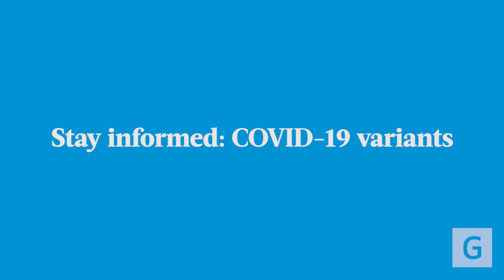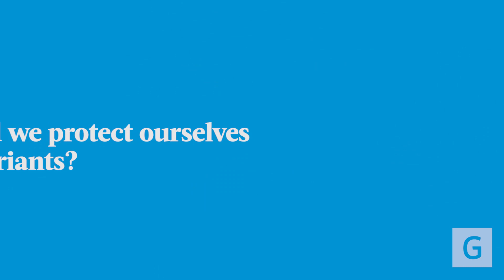Stay Informed with Dr. Stanley Martin: COVID-19 Variants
Stanley Martin, MD, head of infectious diseases at Geisinger, explains the impact of the various COVID-19 variants that have emerged globally, particularly focusing on the B117 variant first identified in the UK.

🔹 He discusses how this variant is more transmissible and may lead to more severe illness in certain cases. Dr. Martin stresses the importance of continuing to follow public health guidelines such as mask-wearing, maintaining physical distance and practicing good hygiene to reduce the spread of the virus and its variants.

🔹 Dr. Martin also highlights the role that vaccines play in preventing the spread of these variants and reducing the chances of new mutations emerging. While the vaccines, like Pfizer and Moderna remain effective, they may need adjustments to combat future variants.

🔹 Learn how we can protect ourselves, our families and our communities by staying vigilant and getting vaccinated. For more information about the COVID-19 vaccine,

0:00 Understanding the B117 variant
0:48 Concerns about variants
1:20 Severity of disease with B117
2:38 Importance of vaccination